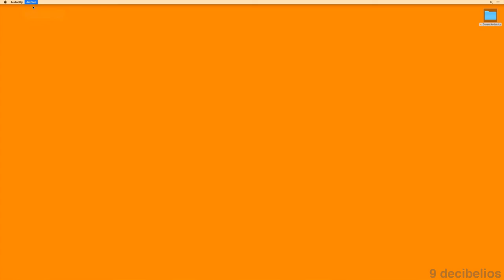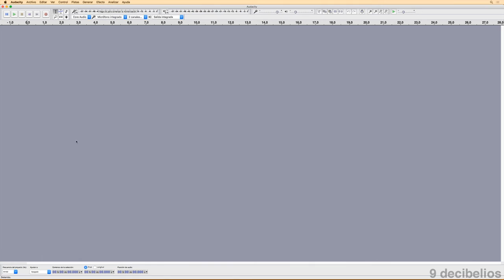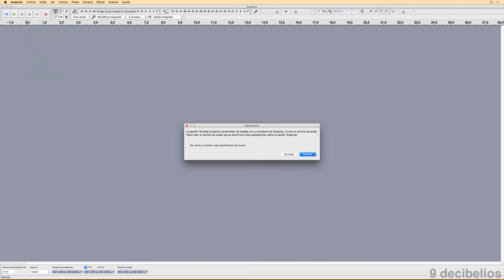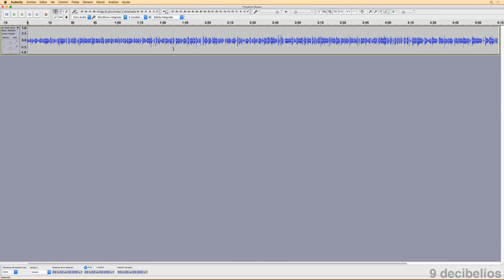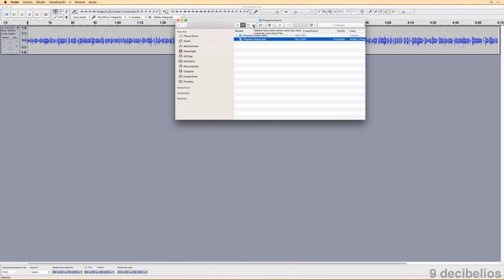Curso de Audacity 6.3 - Grabación: Proyectos en Audacity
Gestión de proyectos en Audacity.